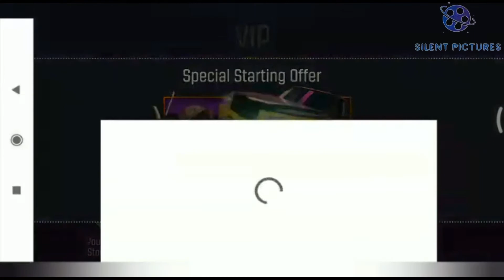Police Cars Toys Trucks Car Videos For Children 3D Car Driving Funny Driving Car Games -Android Game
Car Driving Ferrari Simulator - Driver's License Examination Simulation - Best Android Gameplay Car Toy Pretend Game Play with Power Wheels Toys Activity Car Toy Pretend Game Play with Power Wheels Toys Activity
자동차 게임 플레이 예준이의 중장비 트럭 놀이 Car Toy Pretend Game Play with Power Wheels
3D Driving Class #24 Man Supply Gas in Motorcycle!! Car Games - Android Gameplay Police Car Chase | Cartoon police cars for kids | Jugnu Kids nursery rhymes & kids songs Police Car Lucas Tyre Stuck in Resin | Wheel City Heroes (WCH) 3D Cartoon for Kids
Police Car for Children | Truck Tunes for Kids | Twenty Trucks Channel | Police Vehicles
Emergency Vehicles for kids, Learn Name and Sounds PoliceCar, Fire Truck,Ambulance, Helicopter Police Car Toys For Kids Toys For Boys